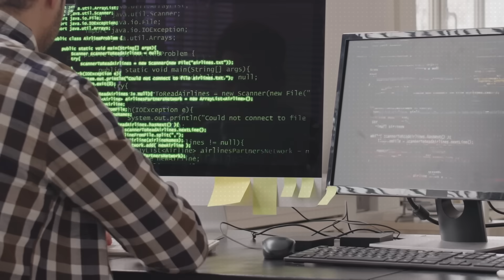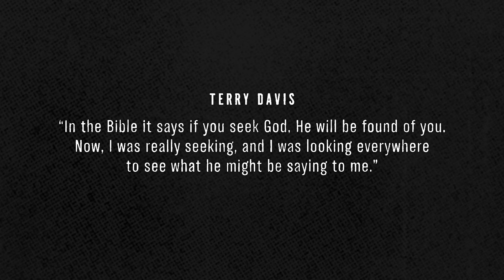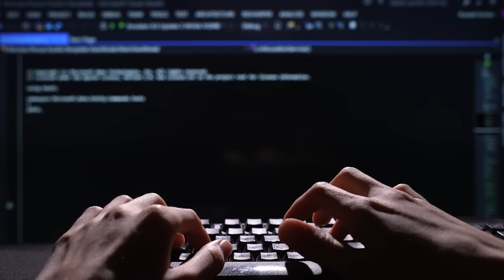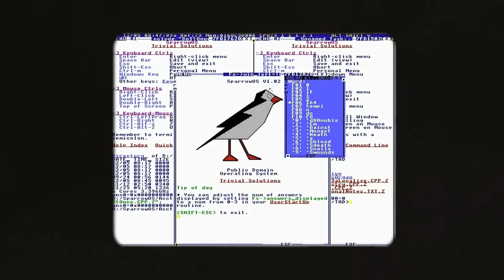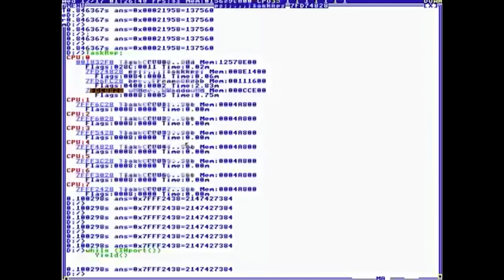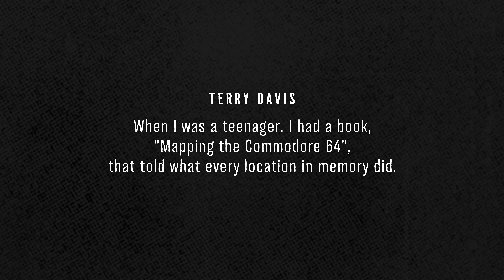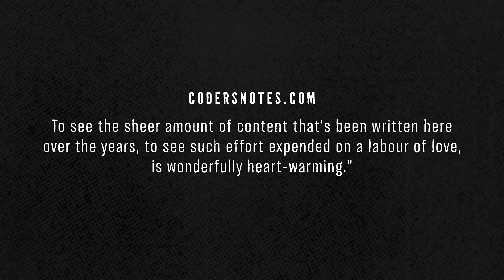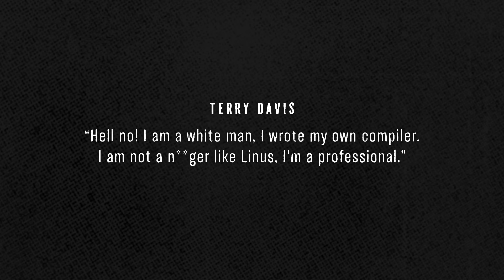TempleOS: The Operating System Developed by a Paranoid Schizophrenic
Dive into TempleOS: the one-man, God-inspired operating system. Explore Terry Davis’s genius, turmoil, HolyC, wild features, and legacy—an unforgettable blend of brilliance, controversy, and code. Watch, learn, and question everything.